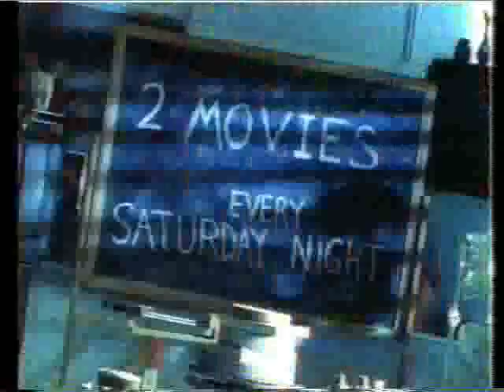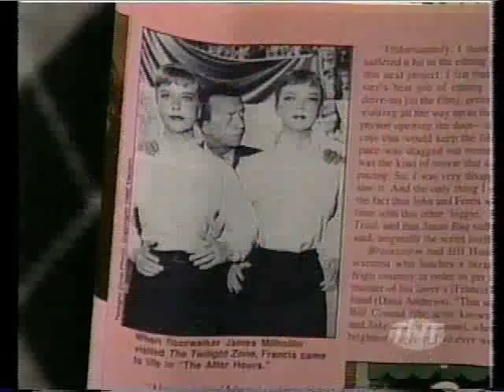Joe Bob Briggs w/Anne Francis presents "Forbidden Planet" on "Joe Bob's Summer School"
Joe Bob Briggs presents the seminal sci-fi classic "Forbidden Planet" with star, Anne Francis (without the "Mars Attack" segment, which will be uploaded as one episode)